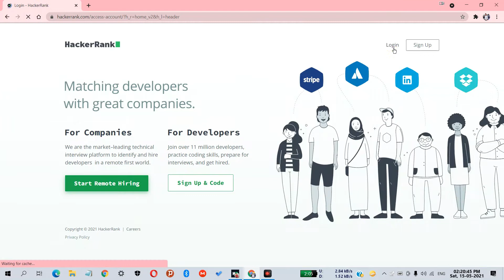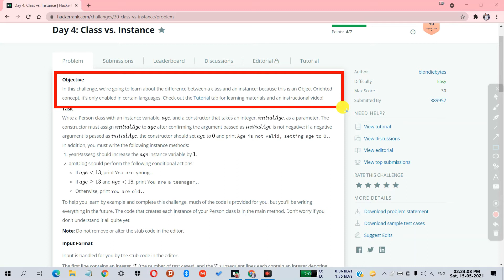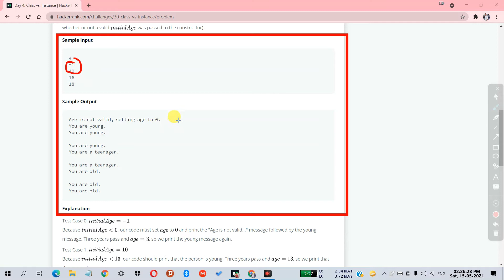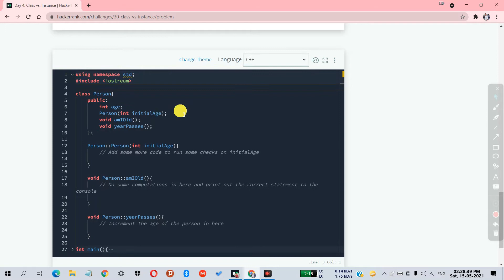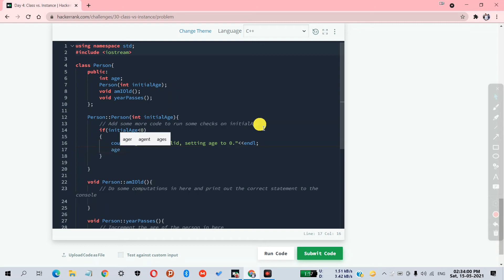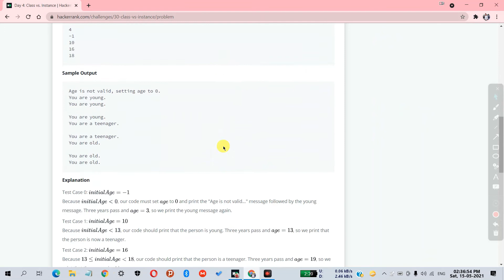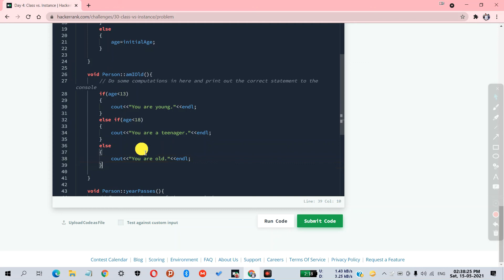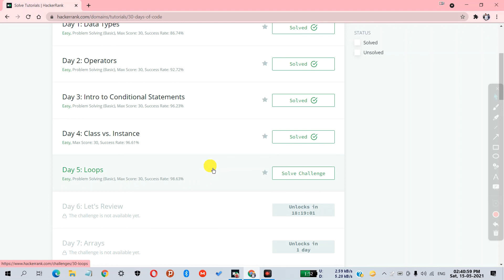Day 4: Class VS. Instance | 30 days of code | Hackerrank | C/C++ Language | Hindi | Code With Pankaj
In this video we’ll walk you through:
- How to solve case studies on Hacker-rank
- How to compile code
- How to submit the code
- 30 days of code challenge
- Programming language C, C++, Java, Python

Our channel is about Coding. We cover lots of cool stuff such as Programming Languages, Competitions, and Challenges

hackerrank,
hackerrank problem solving,
hackerrank python,
hackerrank java,
hackerrank c programming,
hackerrank 30 days of code,
hackerrank solutions,
hackerrank problem-solving in python,
hackerrank SQL solutions,
hackerrank algorithms,
hackerrank algorithms solutions,
hackerrank aptitude test questions and answers,
hackerrank angular test,
hackerrank assessment test,
hackerrank angular certification,
hackerrank anagram solution java, certification,
hackerrank coding,
hackerrank certificate,
c hackerrank solution,
pointers in c hackerrank solution,
functions in c hackerrank solution,
loops in c hackerrank solution,
hackerrank first challenge c solution,
hackerrank c certificate,
hackerrank c programming tutorial,
dynamic array hackerrank c,
hackerrank ds solutions,
hackerrank DSA,
hackerrank day 8,
2d array ds hackerrank solution,
hackerrank game,
hackerrank git test,
hackerrank guide,
hackerrank gayle laakmann,
hackerrank Goldman Sachs test,
hackerrank grading students,
hackerrank grading students java,
hackerrank git,
hackerrank how to use,
hackerrank html css test,
hackerrank hello world solution in java,
hackerrank hello world solution in c,
hackerrank hard problems,
hackerrank Hindi,
hackerrank HCL test,
hackerrank html5,
hackerrank internship,
hackerrank interview preparation kit,
hackerrank interview,
hackerrank intermediate problem-solving certification solutions,
hackerrank id,
hackerrank in Tamil,
hackerrank IBM,
hackerrank in c,
hackerrank js solutions,nk kotlin,
hackerrank kangaroo problem solution,
keyboard hackerrank solution,
hackerrank nasıl kullanılır,
kindergarten adventures hackerrank,
apni kaksha hackerrank,
kingdom division hackerrank solution,
k factorization hackerrank solution,
hackerrank lists python solutions,
hackerrank login,
hackerrank loops solution,
hackerrank leap year solution, interview,
hackerrank medium difficulty questions,
hackerrank memoization,
hacker rank match,
hacker rank match free fire,
hackerrank mein,
hacker ml rank,
grid land metro hackerrank solution,
hackerrank id means,
hackerrank new year chaos,
hackerrank nested list,
hackerrank number line jumps,
hackerrank node js,
hackerrank new year chaos solution python,
hackerrank nick white,
hackerrank new year chaos solution,
hackerrank online test,
hackerrank or HackerEarth,
hackerrank online test cheating,
hackerrank operators solution,
hackerrank occupations,
hackerrank or codechef,
hackerrank odd numbers solution,
hackerrank online assessment,
big o hackerrank,
o que é hackerrank,
hackerrank problem-solving in c,
hackerrank problem-solving in java,
hackerrank problem-solving certification,
hackerrank python certification,
hackerrank problem solving intermediate certification,
hackerrank questions,
hackerrank questions and answers,
hackerrank questions in c,
hackerrank QA test questions,
hackerrank questions and answers in java,
hackerrank quiz,
hackerrank queue,
dunzo SQL hackerrank questions,
hackerrank rest API (intermediate) skills certification test,
hackerrank rest API certification,
hackerrank repeated string,
hackerrank runner up score python,
hackerrank recursion,
hackerrank review,
hackerrank rest API certification java,
hackerrank react test solutions,
hackerrank solution in c,
hackerrank solutions python,
hackerrank solutions java,
hackerrank string problems,
hackerrank skills certification test,
hackerrank SQL interview questions,
hackerrank test,
hackerrank tutorial,
hackerrank test cheating,
hackerrank Tamil,
hackerrank test java,
hackerrank test cases,
hackerrank test python,
hackerrank test cases failed, website,
hackerrank written test,
hackerrank what's your name,
hackerrank write a function,
hackerrank webcam,y - ds,
hackerrank 2d array,
minimum swaps 2 hackerrank,
java loops 2